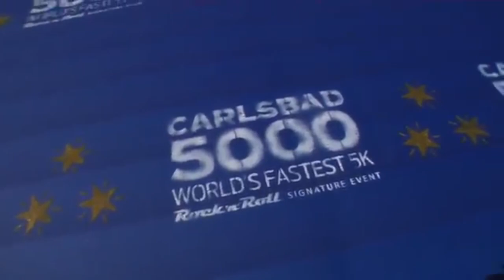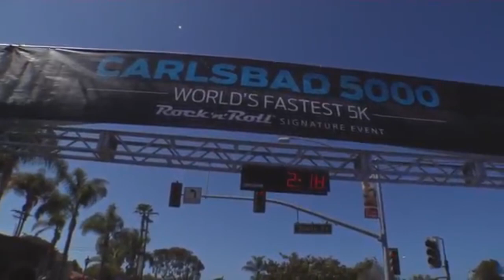She made me do it.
How feminism trained and conditioned me from birth to be a beta male womanizer international internet skin flick movie producer. If you don't like the creation, blame the creator. buy my movies i want your money honey.